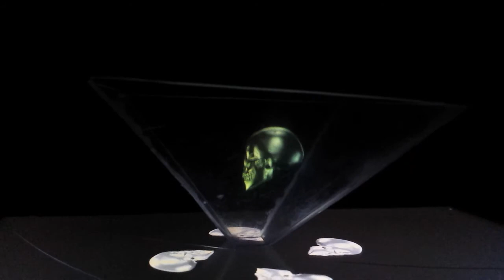Cool Hologram effect on my tablet using a trapezoid shaped clear plastic.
A cool wee video of a hologram effect on my tablet. I used clear cd cases to cut out a trapezoid shapes and glued them together and placed the shape on my tablet screen. Best when used in dark places.